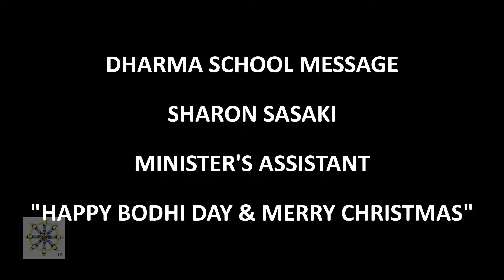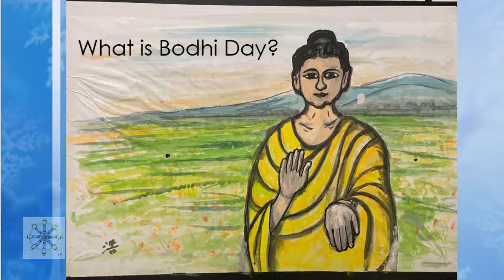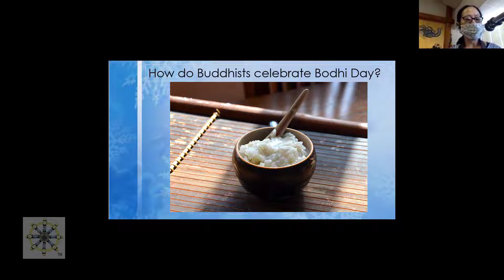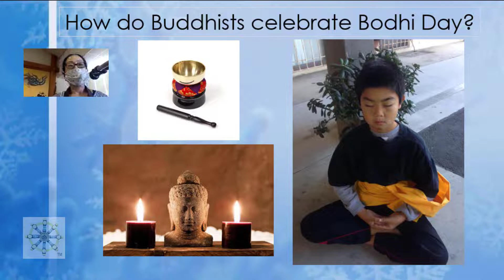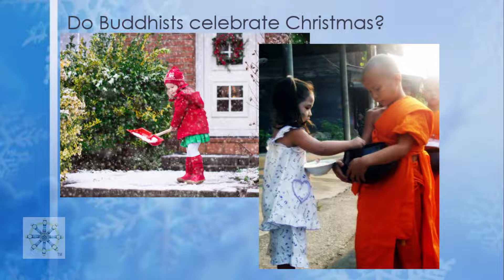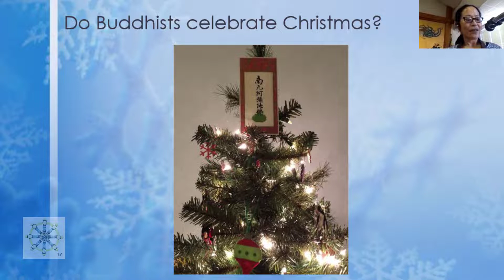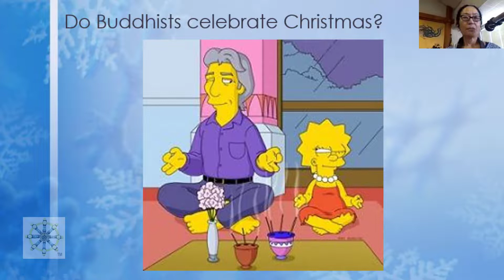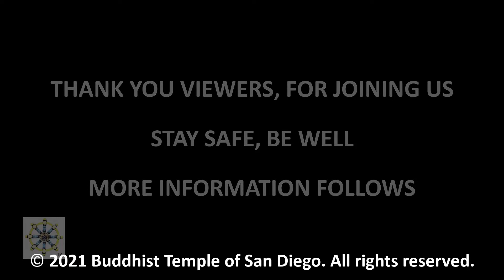December 5, 2021, Sharon Sasaki, Minister's Assistant, on "Happy Bodhi Day and Merry Christmas"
In her talk for the Dharma School students, Sharon Sasaki guides us through four questions:
1. What is Bodhi Day?
2. How do Buddhists celebrate Bodhi Day?
3. What is Christmas?
4. Do Buddhists celebrate Christmas?

In her exploration she shares the origins of Bodhi Day and the Buddha's enlightenment, shares personal anecdotes and facts about Buddhist practices in different traditions, and the Buddhist values we can appreciate in Christmas. She further turns to various Buddhist voices on celebrating christmans, an ordained monk, a Buddhist blogger, and BCA voices from retired Rev. Castro and the Orange County Buddhist Church.